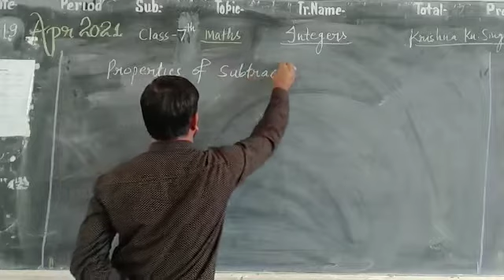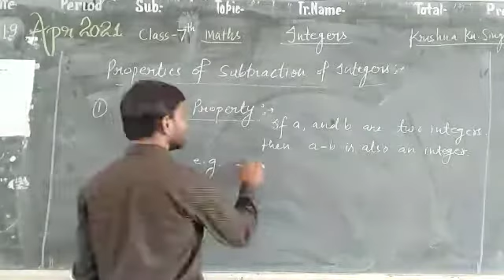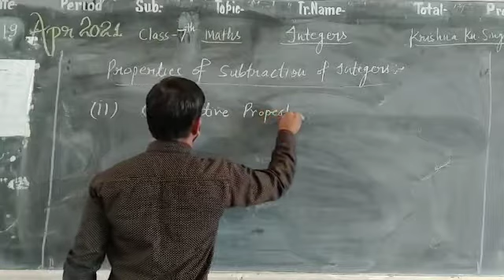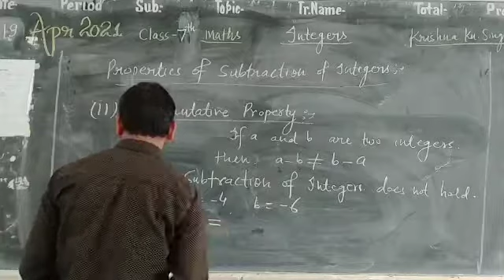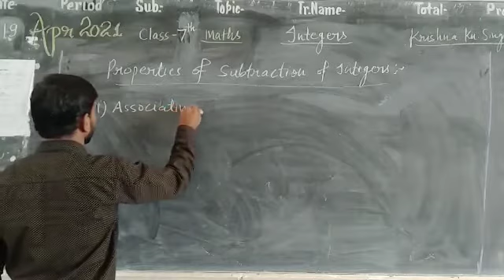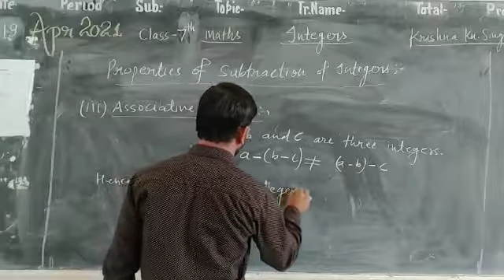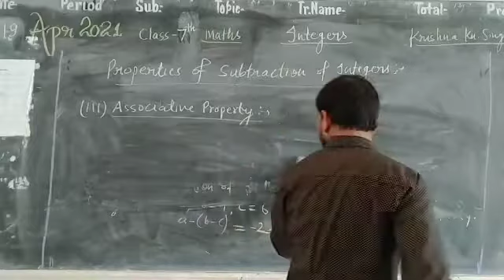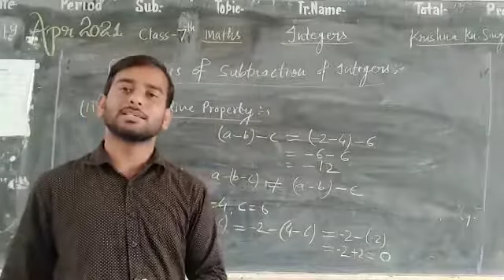19/04/21 Class-7th Mathematics Properties Of Subtraction Of Integers (Integers)